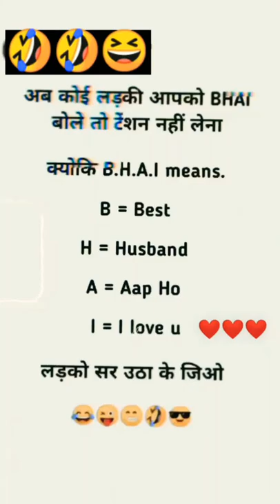BHAI KA FULL FORM BOYS DON'T MISS